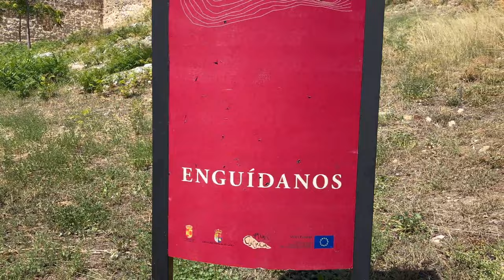Castillo de Enguídanos (Cuenca)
Nos movemos por los municipios de Cuenca y llegamos a este bonito pueblo para visitar el castillo y darnos un buen chapuzón en el río.